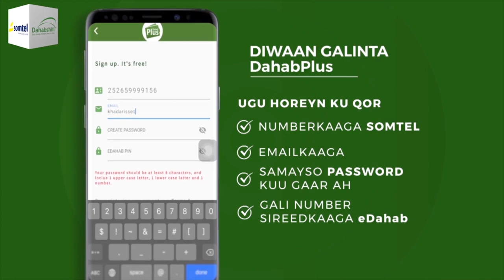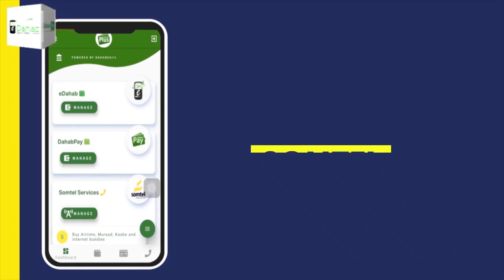"Ciidanka Booliska waan kaxumahay in feedhkayagu gaadho..." Xildhibaan Xirsi Cabdilaahi.